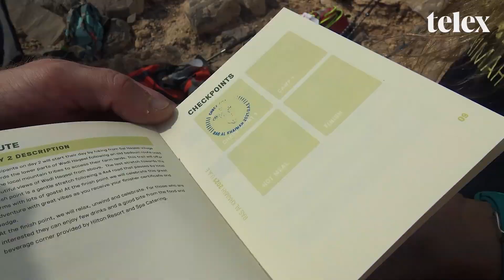Két nap szenvedés tűzforró sivatagban és pokoli sziklákon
Két nap, 30 km, 630 méter felfelé, 2210 lefelé. Tűző nap, súlyos hátizsák – amiben csak a víz súlya 4-5 kiló –, sátorozás a hegyen, látványos panoráma, meredek, köves hegyi ösvények, majd odalent a forró sivatag. Címszavakban így lehet összefoglalni az Arab Emírségek legújabb és egyben legelső túraútvonalát, aminek százötvenen vágtunk neki november végén.